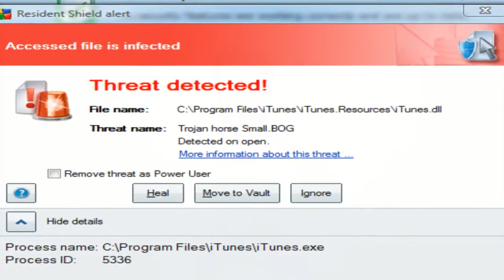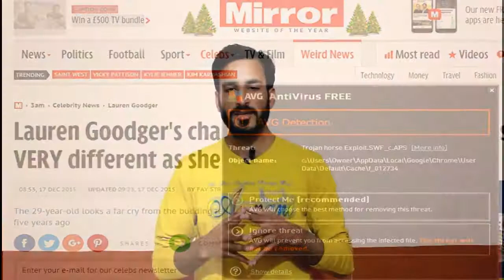What is Trojan Horse in Urdu/Hindi 2018 | Trojan Horse Prevention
In this video, we are going to learn What is Trojan Horse attack and How to Prevent Trojan Horse Virus Attack.
In computing, a Trojan horse, or Trojan, is any malicious computer program which misleads users of its true intent. The term "Trojan Horse"is derived from the Ancient Greek story of the deceptive wooden horse that led to the fall of the city of Troy.